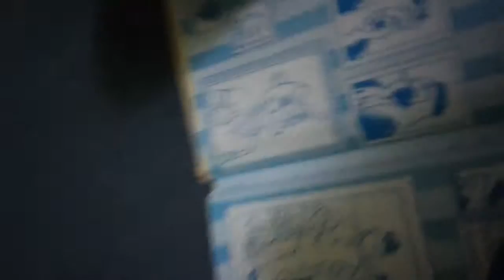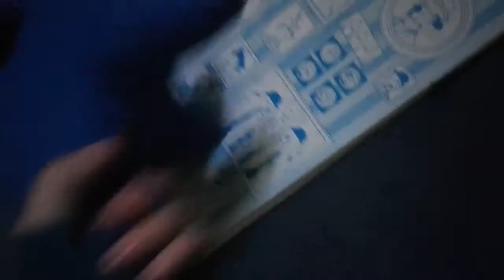sonic et mario.episode19 sonic mw3 et mario mw3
aujour'dui ses la guerre avec sonic et mario avec leur arme la peluche mario ve trop squipper avec sonic sonic et pas trop sur alors maintenant il dit OUI!  les 20min.plus-tard. tous les homme la nuit pas question pour mario de se coucher.au moins 100'000 gens.ses 3heures du mate.mario tombe dans les pommes. à l'opital.mario se lève et encore tomber.